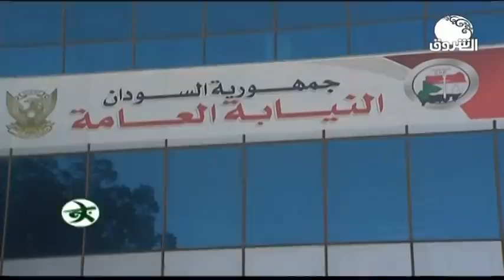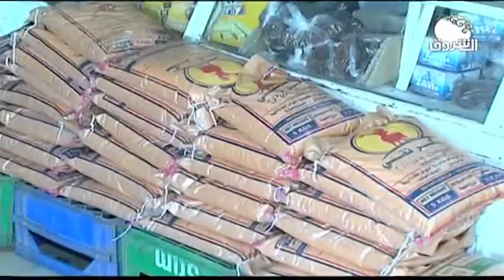السودان هذا المساء ـــ 15 مايو 2020